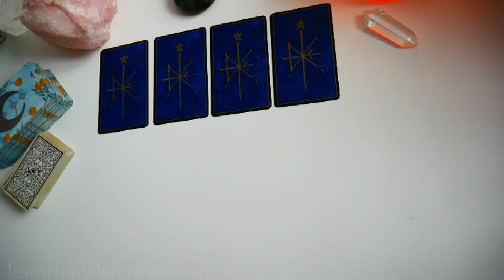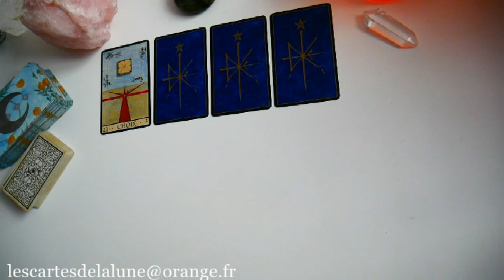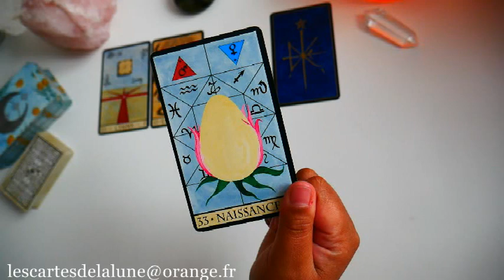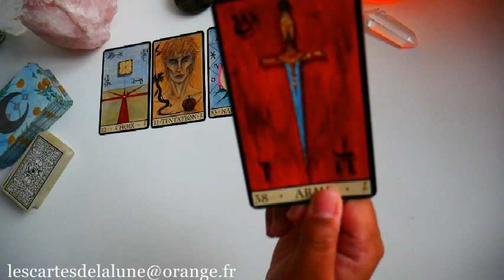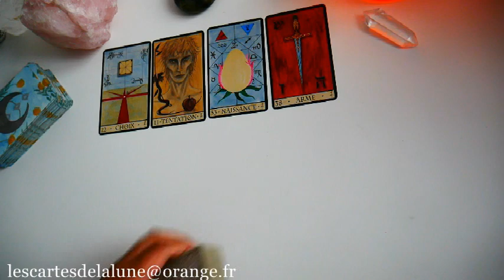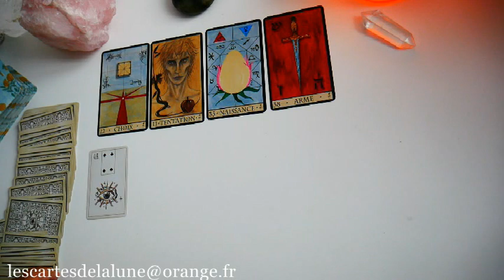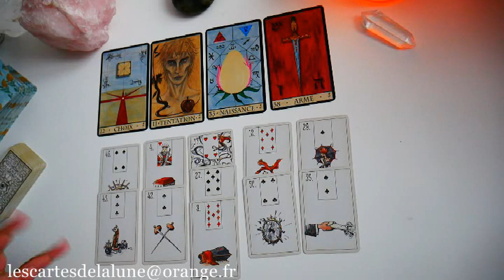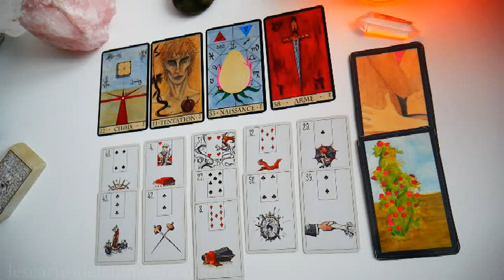🔮 Équilibre intérieur - La guidance du lundi 22 novembre 2021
Jeux de cette vidéo: Oracle de la triade, Maybe lenormand, Oracle aquarelles de founé.